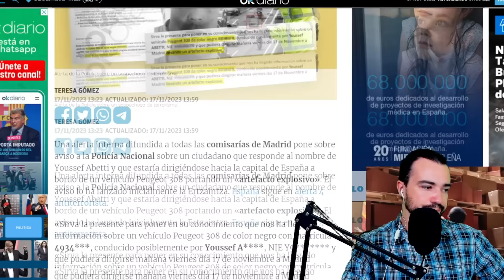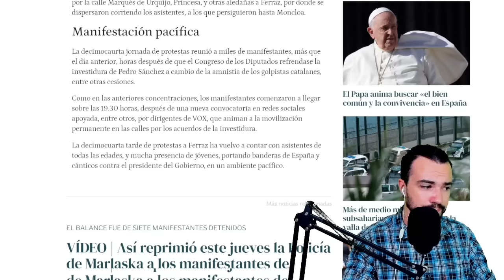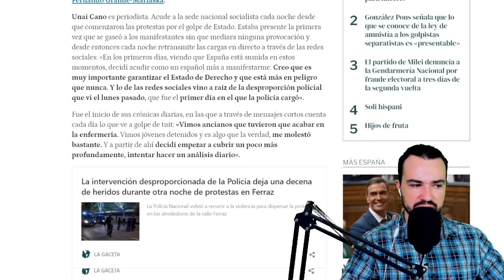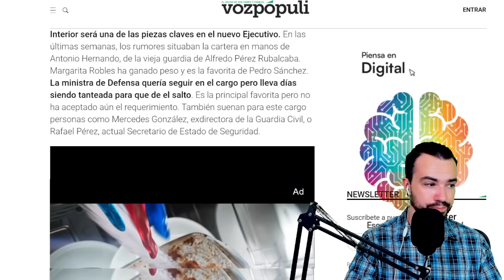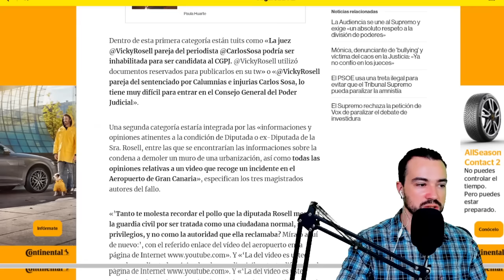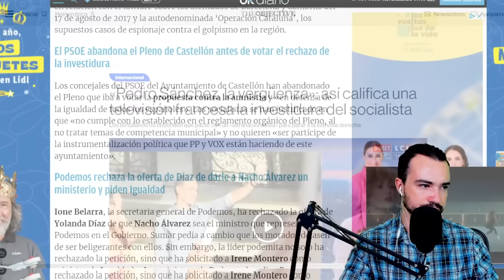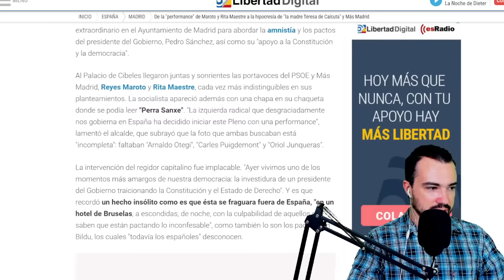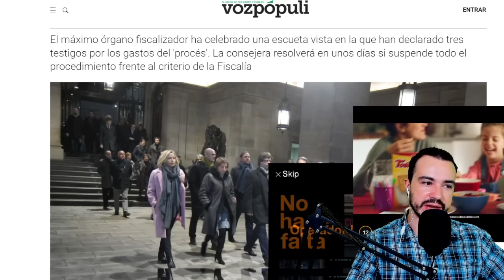PODCAST DE ACTUALIDAD 17 DE NOVIEMBRE DE 2023